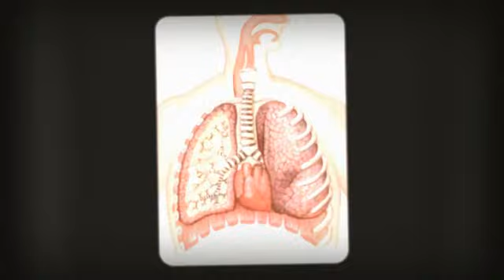La EOPC tiene cura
Aprende la cura para la EOPC (Enfermedad de obstrucción pulmonar crónica)

Sabemos que la EOPC (Enfermedad de obstrucción pulmonar crónica) puede resultar terrible...Todos preferiríamos ser inmune a él/ella.

Puedes curar la EOPC (Enfermedad de obstrucción pulmonar crónica) sin temer una recaída, evitando así volver a sufrir nunca la EOPC (Enfermedad de obstrucción pulmonar crónica).